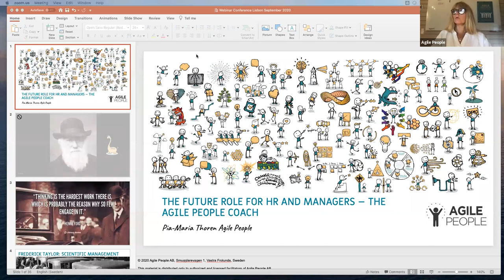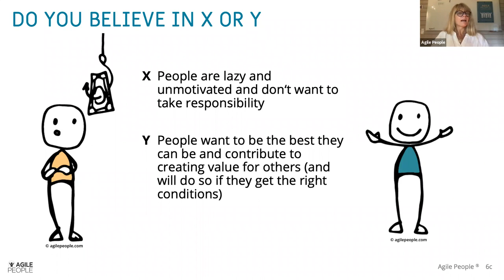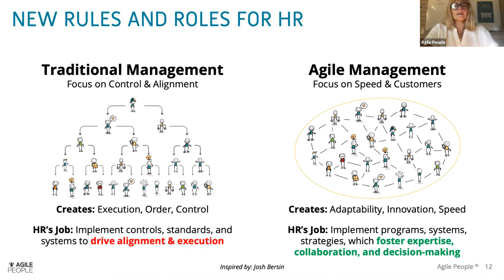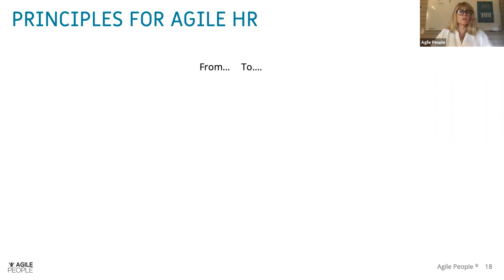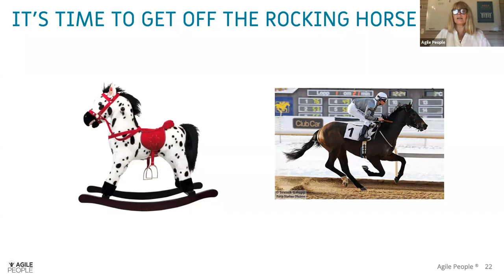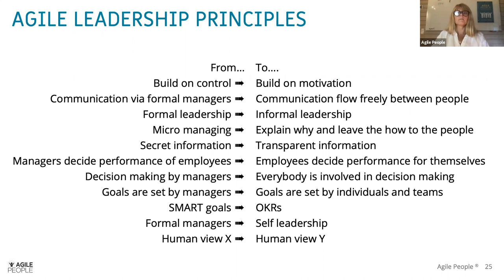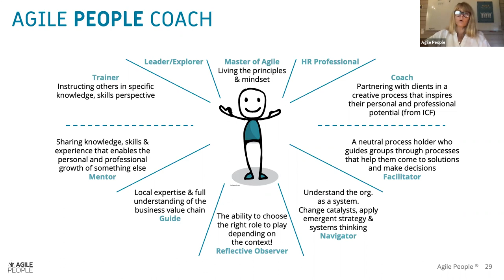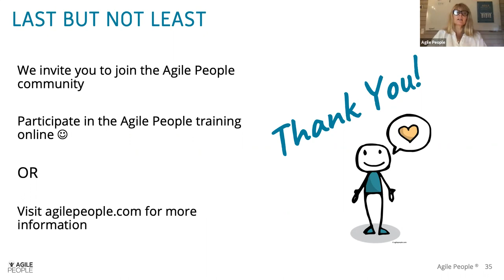Agile People Coach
A description of HR and Leadership in agile organizations